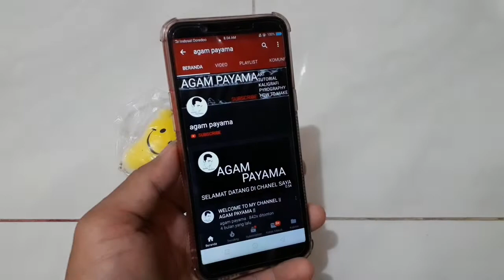DING DONG - HANTU NYATA DI RUMAH SAKIT ATUT 2019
DING DONG HANTU NYATA di rumah tenggah malam atut

Segera matikan bunyi suara lagu ding dong hantu nyata. jika kalian masih aja dengerin lagu ding dong maka takutnya kalian semakin takut.

Terimakasih karena sudah menonton video saya. jika kalian suka vidio ini silahkan di like ya.

sampai jumpa di vidio selanjutnya ya.

oke
happy enjoyyyy.

ding dong
ini

Ding Dong,,,,,,,,,
Ku datang padamu
Bukalah pintu
Tak mungkin sembunyi dariku
Ding Dong,,,,,,,,,
ku datang padamu
Bukalah pintu
Kau tak bisa lari dariku

Dari balik jendela
Ku tatap erat wajahmu
Kau diam membeku
Ku datang mendekati mu

Ding Dong... ,,,,
Ku datang padamu
Siapkah kamu
Lari dan sembunyi dariku
Ding Dong... ,,,,
Menuju arah mu
Cepatlah lari
Larilah dan cepat sembunyi

Ku dengar langkahmu
Ku dengar desah nafasmu
dan detak jantungmu
Ku kan temukan dirimu

Kau sangat payah dalam sembunyi

Oh! Rambutmu terlihat

Tok tok...,,,,,
 Di depan kamarmu
Ku ketuk pintu
Dan mencoba masuk kamarmu
Tok tok... ,,,,,,
Di dalam kamarmu
Ku cari kamu
Akan kutemukan dirimu

Di balik kasurmu
Atau di bawah mejamu
Di mana dirimu
Mungkin di dalam lemari